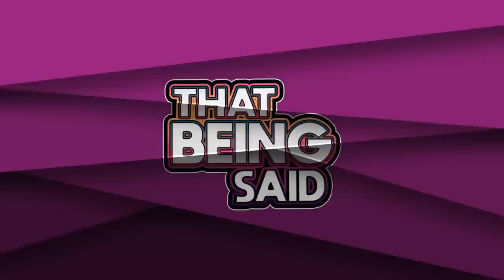That Being Said #43 - Grill Phil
0:00 Music
10:00 Podcast Begins
3:05:18 They Were Right/Raccoon Eyes